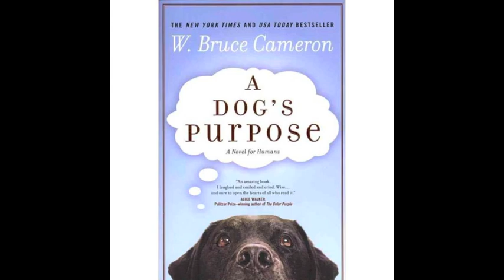a dogs purpose book trailer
novel project